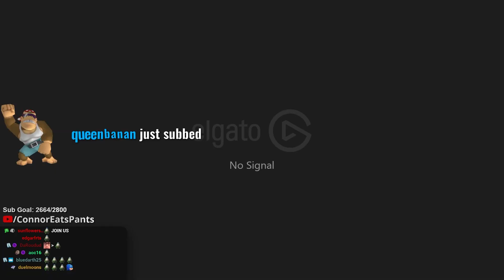Connor Reacts to the Tony Hawk Intro (WARNING: VERY COOL)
THIS IS SO SICK.

Edited By: Descoda